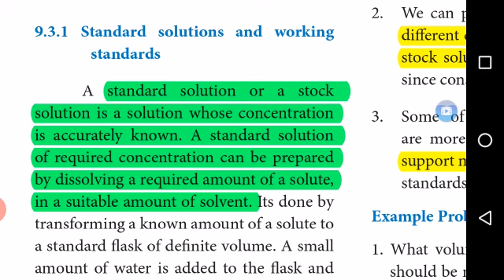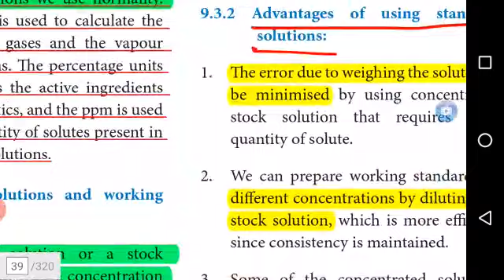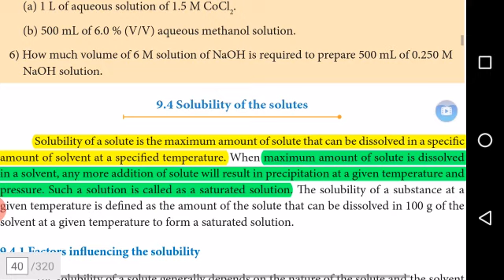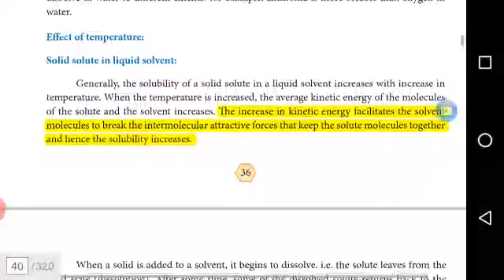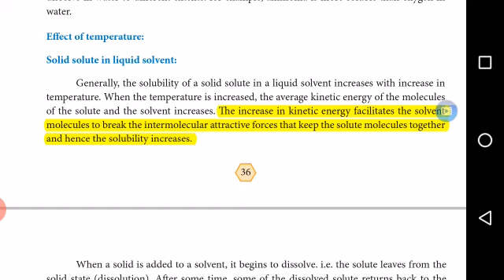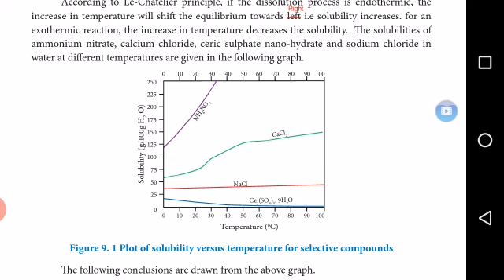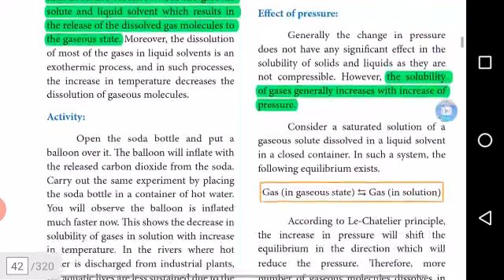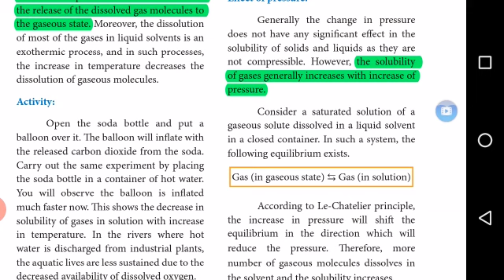11_Chemistry_9.2